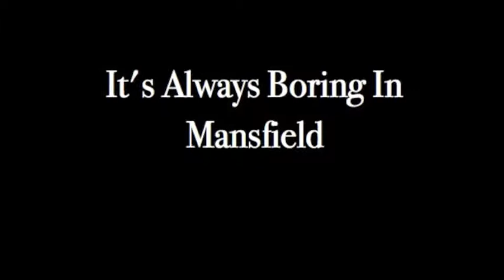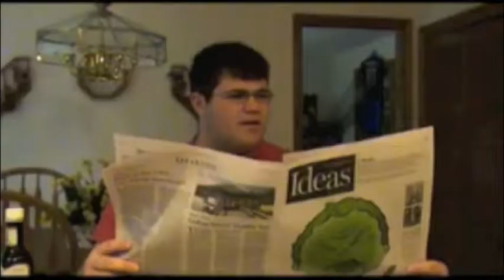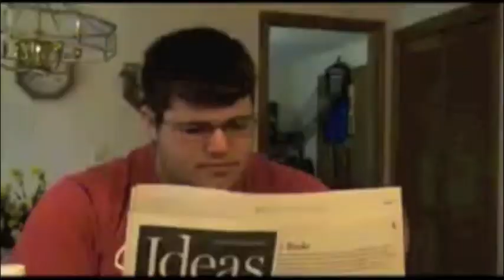Bito and Tino Episode 4: The Gang Gets Bored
Some breaking occurred, the dolly was involved that's about all we know.